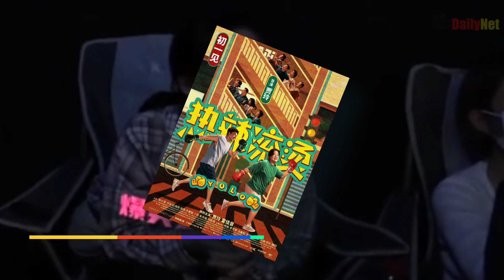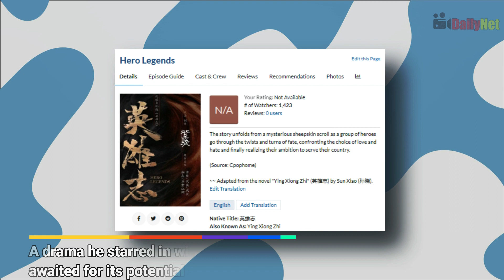Yang Zi's Antagonist Role, Wu Lei's Salary Revealed, Cheng Yi's Hero Legends, Yang Mi & Gong Jun's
0:00 Chinese Drama Star Yang Zi's Antagonist Role in Blockbuster Film YOLO!
- Join us as we delve into Yang Zi's riveting debut as an antagonist in Jia Ling's blockbuster 'YOLO.' From casting surprises to box office triumphs, witness Yang Zi's breakthrough moment and her promising path in film. Don't miss this exclusive look into the world of Chinese cinema!

2:05 Wu Lei's Massive Salary Revealed in Amidst a Snowstorm of Love Drama!
- Explore the secrets behind 'Amidst a Snowstorm of Love'! Discover the lavish production in Finland, jaw-dropping salaries of stars like Wu Lei, and the drama's impact on Chinese entertainment!

4:00 Hero Legends: Action-packed Martial Arts Series with Cheng Yi | Premiere Date Revealed!
- Dive into the thrilling world of wuxia dramas with Cheng Yi. From 'Love and Redemption' to 'Hero Legends,' explore his captivating performances and the latest drama updates. Discover controversies and comebacks, including Zhang Jiani and Angelababy's stories.

5:48 Yang Mi & Gong Jun's Stunning Costumes in Fox Spirit Matchmaker: Yue Hong Preview!
- Join Yang Mi & Gong Jun in 'Fox Spirit Matchmaker: Yue Hong' for a glimpse of their stunning costumes, on-screen chemistry, and heartwarming moments. Don't miss this enchanting preview!